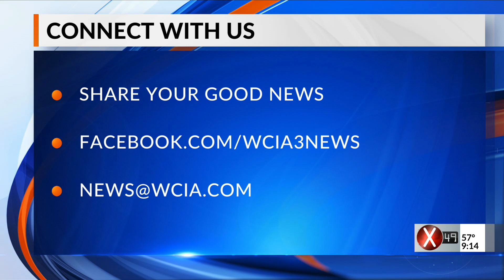9 p.m. News Bright Spot